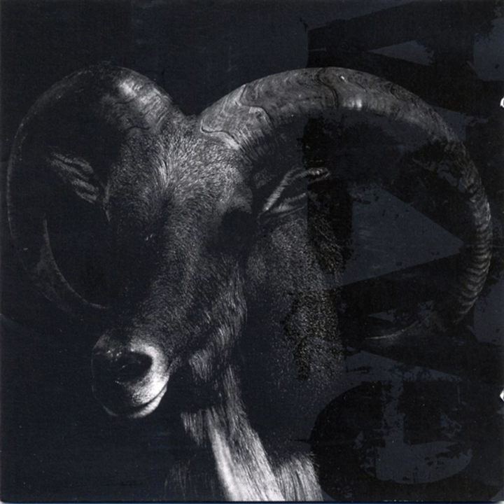Moth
Moth · Gaza

I Dont Care Where I Go When I Die